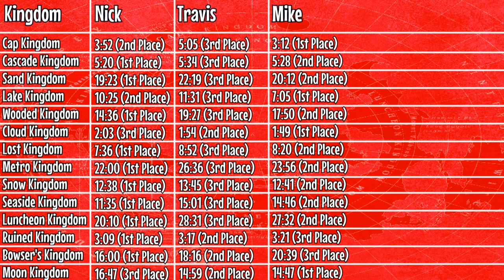Let's Race Super Mario Odyssey (3-Player) Finale | Battle for Second Place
Commentators: Mike, Travis, Nick
Editor: Mike